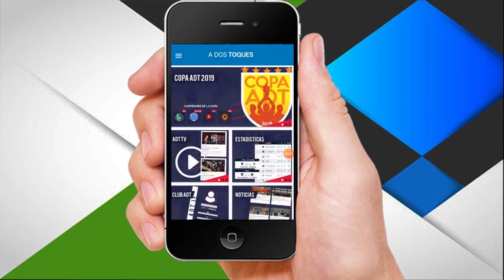FUTSALAFA FECHA3 FERRO RIVERPLATE ADTTV